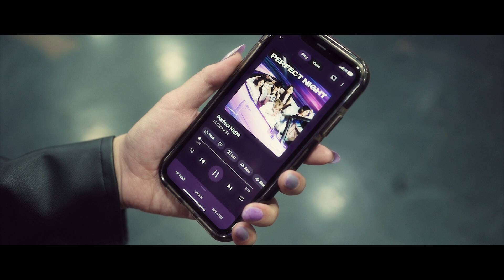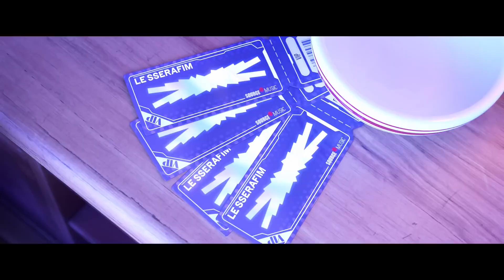LE SSERAFIM (르세라핌) - 'PERFECT NIGHT' DANCE COVER by HARVEY DC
Hii guys, we're Harvey Dance Cover from Indonesia. As we know that LE SSERAFIM has release their newest MV called PERFECT NIGHT, and it's dope!! To support their comeback, we decided to make this Dance Cover to show everyone our talent. We hope that you guys like it and show us some love!! Thank you.

HARVEY DC x ZONA KOREA MANGGA 2 SQURE

🎥 Videographer & Editor :
Albert Hanson - Haha Potret